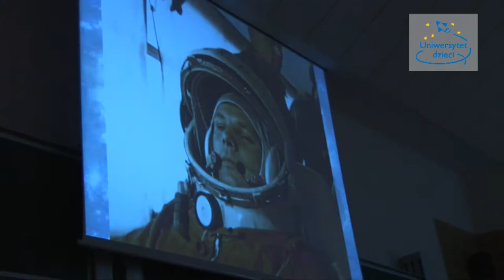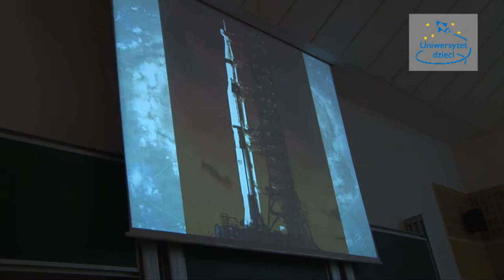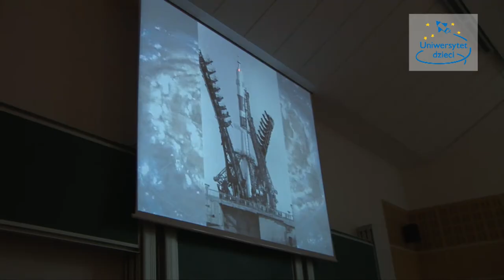Co dały ludzkości podróże kosmiczne? Gen. Mirosław Hermaszewski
Uniwersytet Dzieci w Krakowie rozpoczął rok akademicki 2011/12 wykładem z astronautyki, który poprowadził gen. Mirosław Hermaszewski.